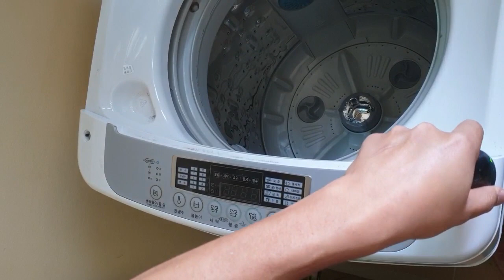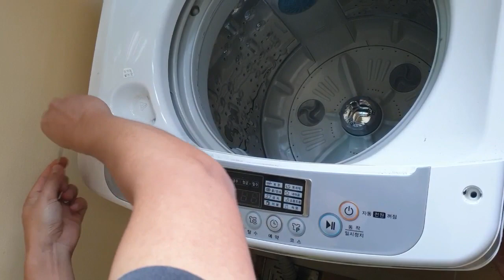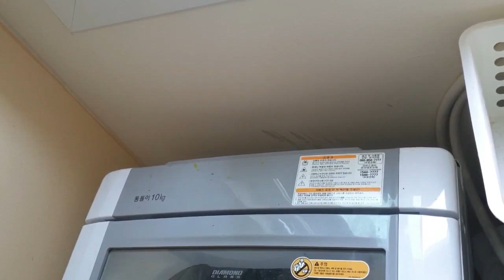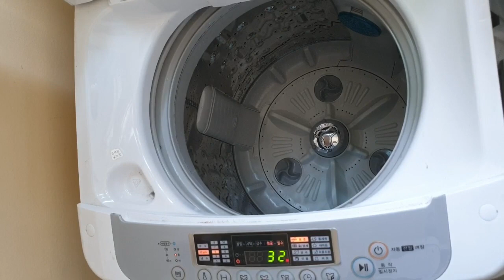세탁기 물때 청소방법 (세척액 소용이없다), 통돌이 세탁기 분해 청소하기,washing machine cleaning,How to disassamble washing machine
세탁기에서 물때(미역같은?) 가 둥둥 떠다닌다
세척액을 사용하여도 계속 잔여물이 떠다니고..
집에서 셀프로 세탁기 분해 청소방법 소개

(00:15)세척액 사용조건
(00:39)세탁기 뚜껑(상판분해)
(02:08)세탁통 분해
(04:49)세탁통 청소
(06:21)세척액이 소용없는이유
(06:54)세탁기 재조립 방법
(08:10)마지막 테스트